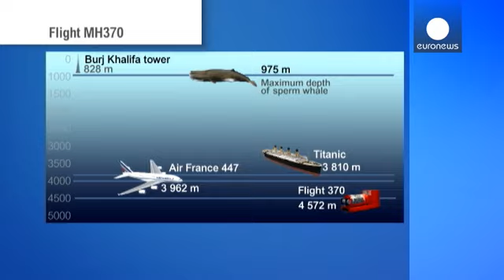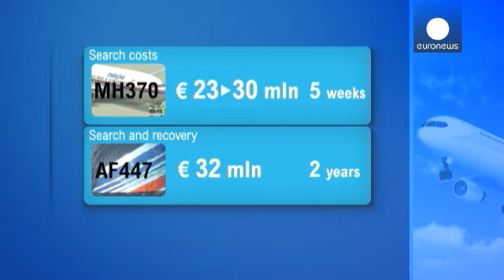Vol MH370 : l'espoir, le coût de l'espoir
Le balayage de l'océan Pacifique se poursuit pour localiser les boîtes noires du vol MH370 de la Malaysia airlines. La zone de recherches a été considérablement réduite et ce vendredi, le Premier ministre australien Tony Abott, dont le pays coordonne les opérations, s'est dit très confiant, même s'il a rappelé que le temps presse : "Nous arrivons au point où le signal - de ce en quoi nous sommes très confiants qu'il s'agit des boîtes noires - commence à faiblir, et nous espérons pouvoir collecte...